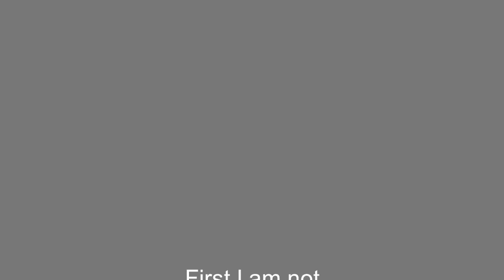Local Legend Phillip Short is coming home